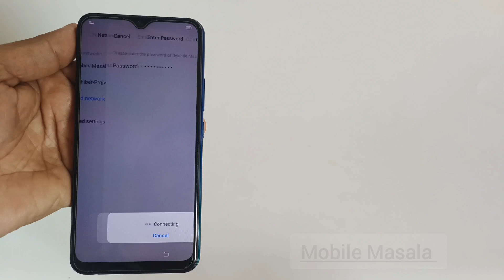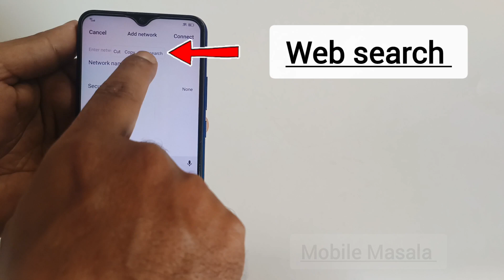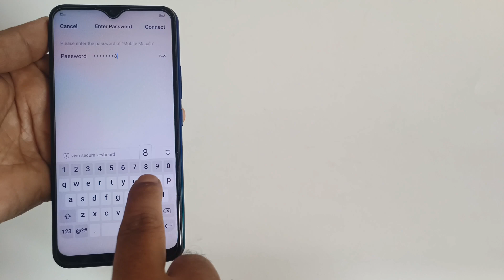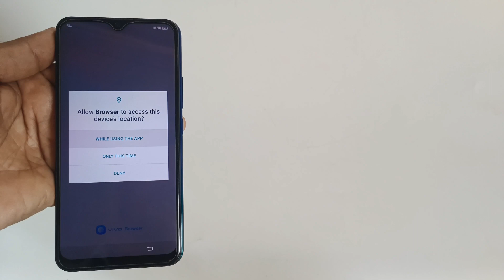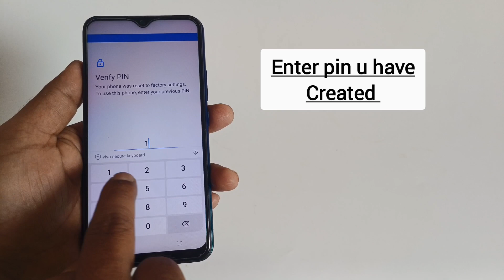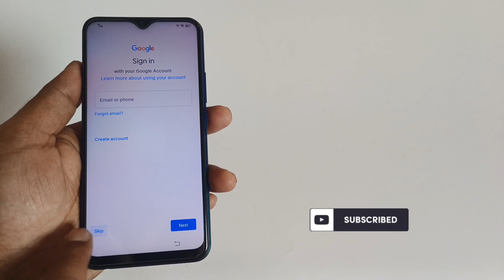Vivo y15 frp bypass easy & simple|| vivo y15 gmail account bypass